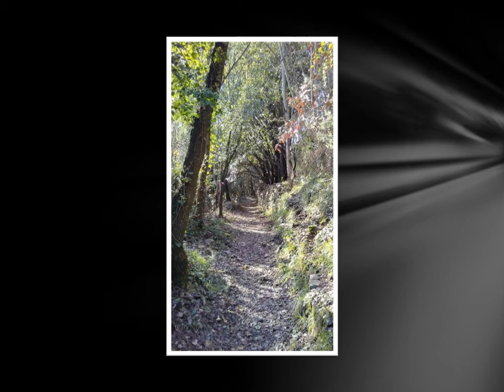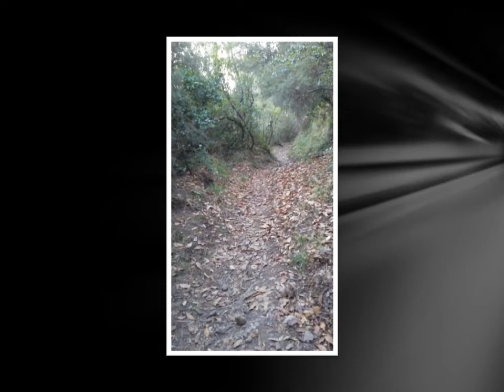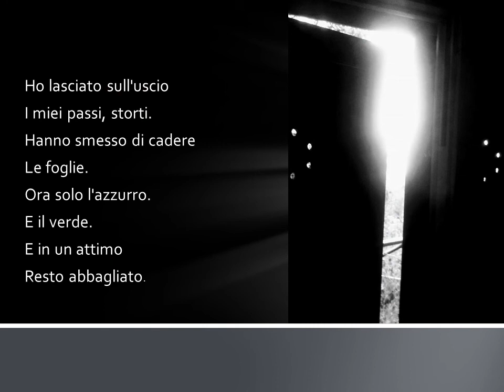rocchetta . Giacomo Crosa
rocchetta - foto di Giacomo Crosa

Ho lasciato sull'uscio
I miei passi, storti.
Hanno smesso di cadere
Le foglie.
Ora solo l'azzurro.
E il verde.
E in un attimo
Resto abbagliato.

(Giacomo Crosa - 25 aprile 2020)

Il brano musicale è Se ghe pensu - canson zeneize
Video di Paolo Luporini